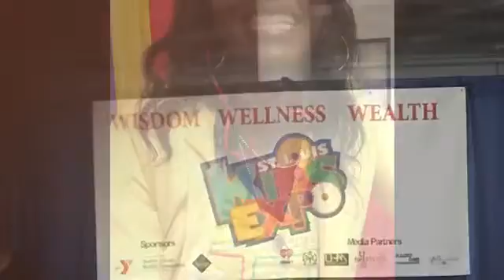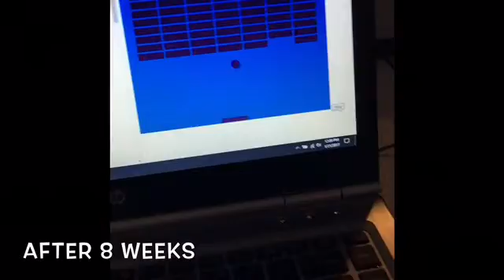Color Coded Kids Ad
CCK ad